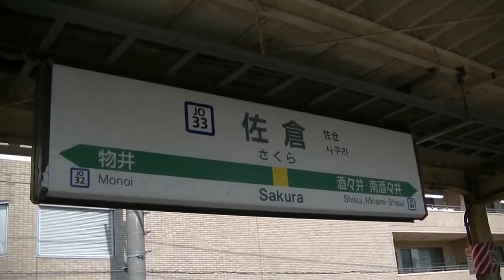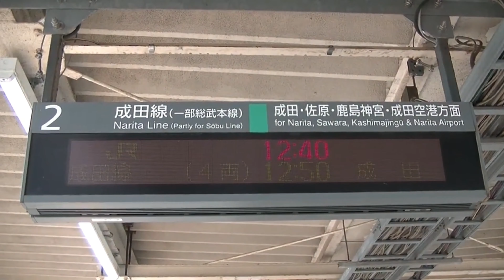佐倉駅で「TRAIN SUITE 四季島」を撮影してみた。【ダイヤ改正 初日】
2024年3月16日（土）撮影
尾久車両センター所属E001系E001形
列車番号???

ダイヤ改正の初日に総武本線と成田線が分岐する佐倉駅で「TRAIN SUITE 四季島」を撮影しました。
12時29分にゆっくりと2番線ホームに入線し、後続の「特急成田エクスプレス23号成田空港行（E259系 新塗装）」の通過待ちをしてから12時41分に「ミュージックホーン」を鳴らして、成田方面に向かっていきました。